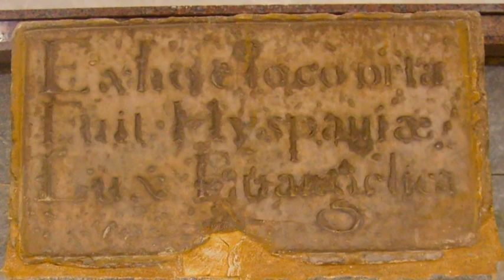Encuentro Nacional Seminaristas de Bachiller - Seminario Menor San José - Diócesis de Cartagena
Video promocional del IX Encuentro de Seminaristas de Bachiller, que se celebrará en Murcia del 14 al 18 de Julio de 2013.